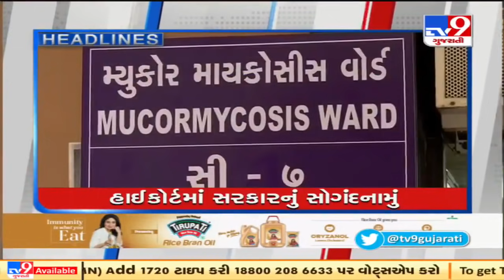TV9 Headlines @ 10 pm: 24-05-2021| TV9News